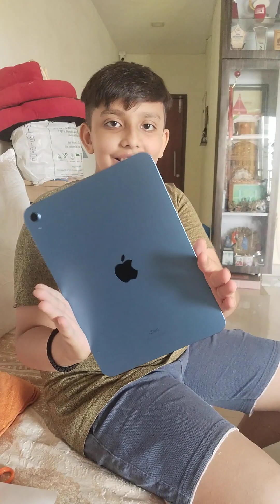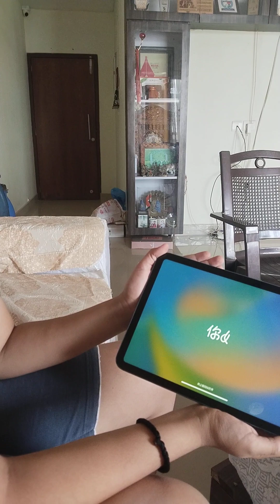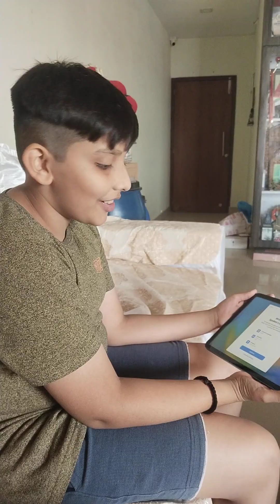31 October 2023